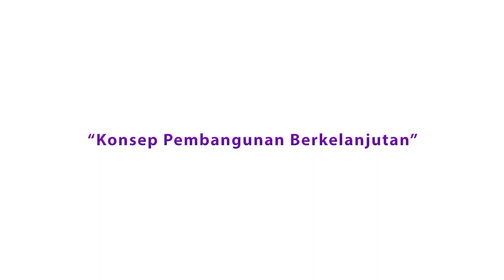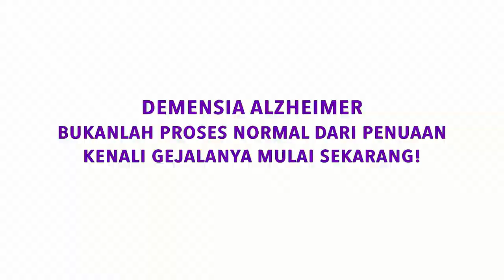Konsep Pembangunan Berkelanjutan oleh Prof. Emil Salim (90 th)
Tuhan memberikan kita bumi dengan alam, bumi alam pohon binatang hewan burung segala macem tidak dibikin oleh manusia. Itu diciptakan oleh Tuhan. Apa yang disebut pembangunan yaitu tenaga dan pikiran manusia mengolah sumber daya alam menghasilkan produk kelapa sawit produk batubara produk macam-macam sumber alam pemberian Tuhan digabungkan dengan otak dan teknologi manusia menjadi produk menjadi hasil dari pembangunan. Dan itu berlangsung sejak revolusi industri. Apa yang bahayanya dari ini manusia terus bertambah, alam tidak bertambah. Bumi Tidak bertambah Jika pembangunan untuk manusia kian bertambah bergantung pada apa yang diolah diproses dikelola oleh manusia terhadap alam Habis alam itu. Pembangunan yang dimulai sejak revolusi industri tidaklah berlanjut. Tidak lah sustainable. Jadi pola pikir bahwa sumber daya alam yang ada ini seolah-olah tidak ada batasnya keliru.

Bumi terbatas, pohon terbatas. Karena itu pola pendekatan bukan meng resource eksploitasi mengeksploitasi sumber daya alam tetapi resource enrichment / perkayaan sumber daya alam. Kenapa perkayaan? Karena berbeda dengan hewan dan binatang kita punya otak kita harus memikirkan Bagaimana memenuhi kebutuhan kita dengan brain yang dikelola alam itu singgah alam dia terus-menerus hidup menghidupi kita yang terjadi sejak revolusi industri bukan resource enrichment perkayaan tapi resource exploitation. Karena itu dia not sustainable.

Jadi kemana pola berkelanjutan?
Konsep dasar pembangunan berkelanjutan, adalah menggunakan kemampuan otak manusia untuk perkayaan sumber daya alam, agar bisa memberi manfaat yang terus-menerus.

Prof. Dr. Drs. Emil Salim, M.A. (90 th)
Menteri Negara Bidang Penyempurnaan dan Pembersihan Aparatur Negara 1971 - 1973
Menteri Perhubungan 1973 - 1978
Menteri Negara Pengawasan Pembangunan dan Lingkungan Hidup 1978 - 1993
Dewan Pertimbangan Presiden 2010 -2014